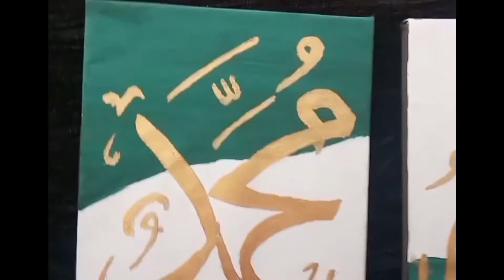Mini Acrylic Paintings / Mini Paintings / Islamic Calligraphy/ Home Decor // Mini Workspace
Hi Everyone,
Here are two beautiful Mini Acrylic Painting Tutorial on Mini Canvas for Beginners. Step by Step guidance is provided in this video.